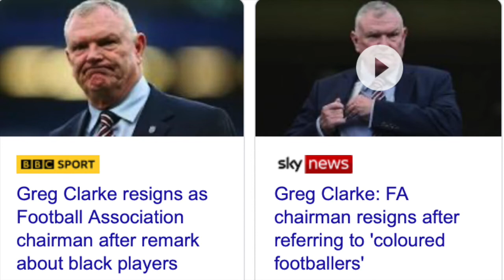Greg Clarke: FA chairman quits after 'unacceptable' remarks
Hi Friends,

Greg Clarke was forced to quit as FA chairman in ignominious circumstances on Tuesday after a series of offensive gaffes to MPs left the reputation of his organisation seriously damaged.

The 63-year-old is to vacate his role immediately after his description of “coloured players”, amongst other remarks, caused shock and outrage in the world of football and beyond. The move comes just weeks after the FA sought to take the lead on inclusion within sport with the launch of its Football Leadership Diversity Code.